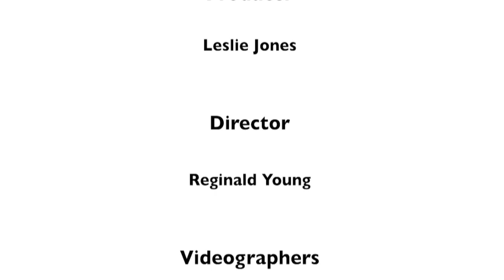ONE WISH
Chicago teens produce their own video to Ray J's song One Wish, while in IMPACT Family Center's Englewood program.